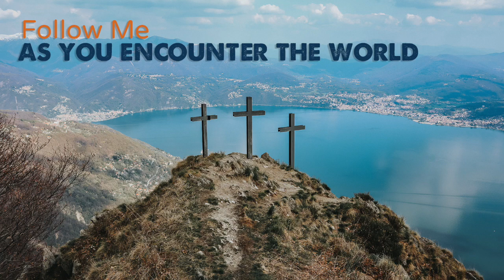Mic Drop | Christ Lutheran Breckenridge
Our Reformation sermon is live! Pastor Larry talks about mic drop moments.